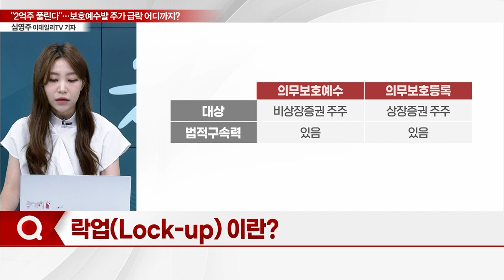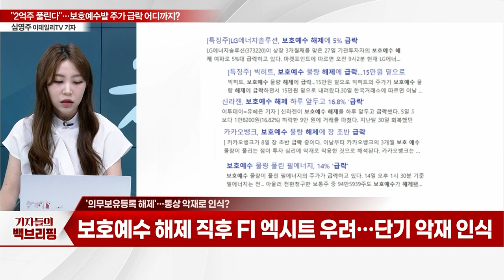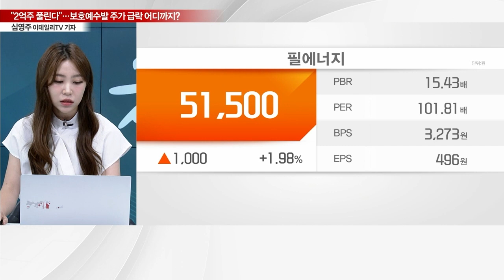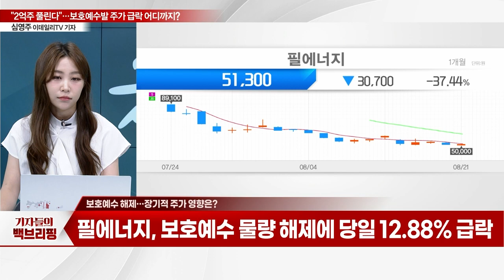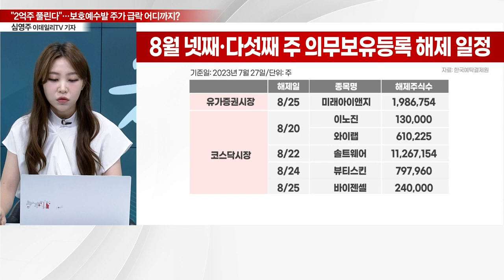"2억주 풀린다"... 보호예수발 주가 급락 어디까지?_기자들의 백브리핑 (20230821)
Q. 이번 달 대규모 보호예수 물량 해제?
Q. 락업(Lock-up) 이란?
Q. 의무보유 확약 기간 관련 내용은?
Q. '의무보유등록 해제'… 통상 악재로 인식?
Q. 보호예수 해제… 장기적 주가 영향은?
Q. 8월 넷째·다섯째 주 의무보유등록 해제 일정은?